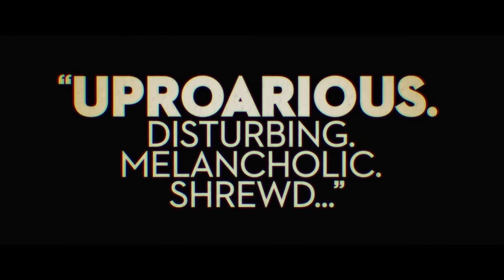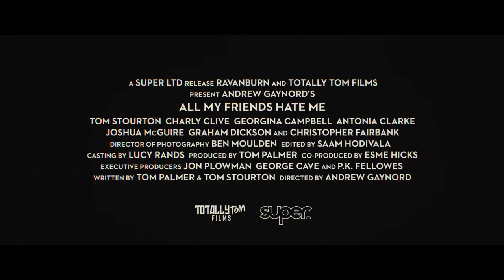ALL MY FRIENDS HATE ME 2022 trailer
Pete is cautiously excited about reuniting with his college crew for a birthday weekend. But, one by one, his friends slowly turn against him. Is he being punished, is he paranoid, or is he part of some sick joke?
Release date: March 25, 2022
Director: Andrew Gaynord
Stars: Georgina Campbell, Joshua McGuire, Christopher Fairbank